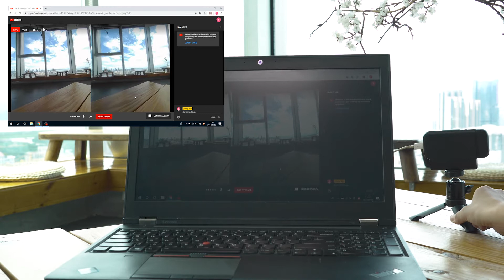Live streaming with your computer -- Viewpt Nano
Meet Viewpt Nano. The World’s First 4k VR180 Live Streaming Camera